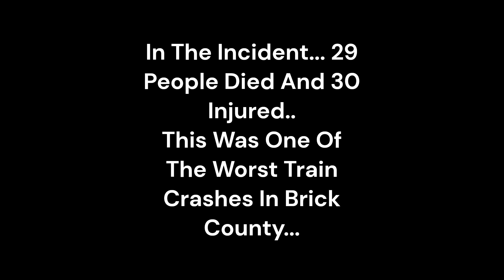The Brick County Subway Collision